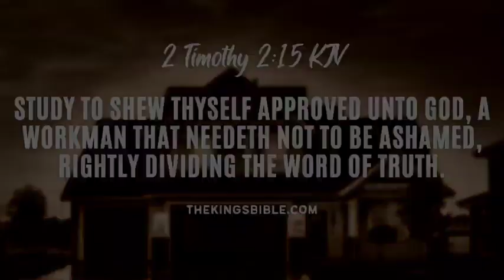MINI VLOG - JUMP ABOARD THE STRESS TRAIN - 102423 TTV2132